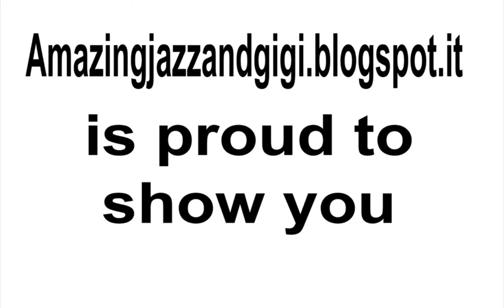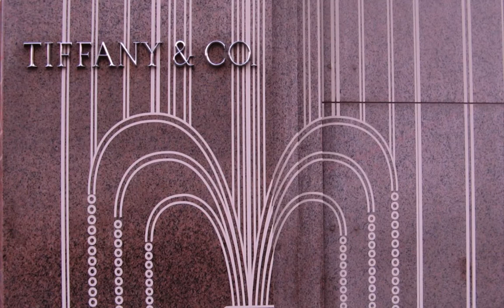Breakfast at Tiffany's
Breakfast... at last!